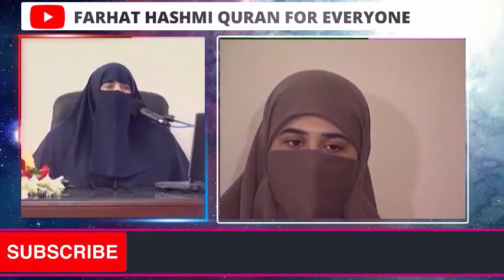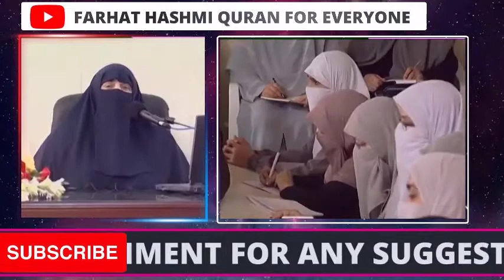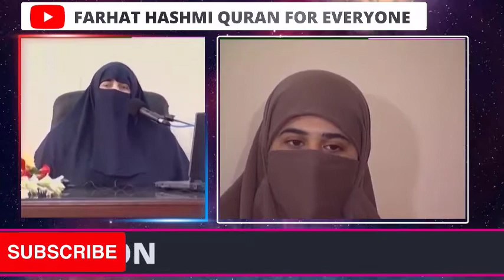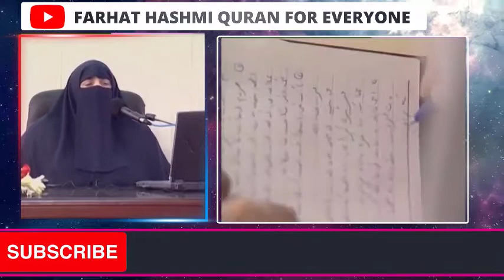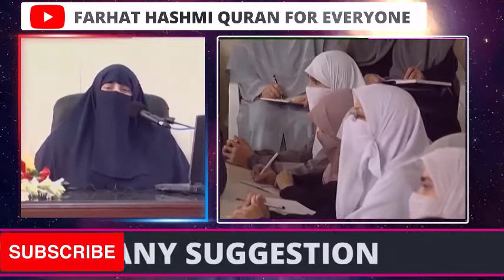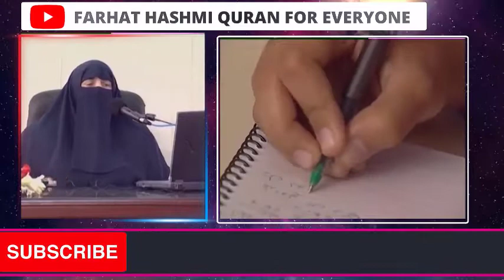Fiqh al Qulub 0307 Chapter 4 Fiqhu al Imani Bi al Qadaai Wa al Qadr Page 894 896